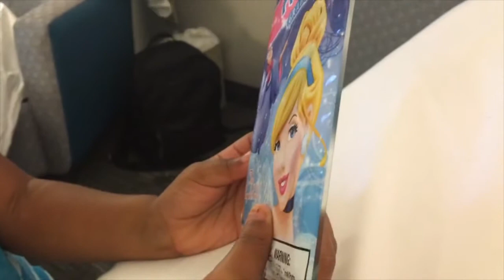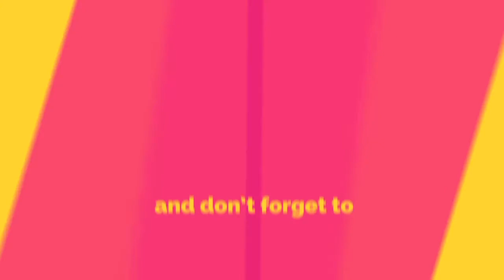We're Going to Disney World September 2016 | Episode 169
Our Walt Disney World Vacation in September 2016 is finally here. Lots of things happened this trip but first off we are starting with the drive to Florida and the reveal of our magic bands.
Who are The Lemons Sisters?  We are two sisters who share a lot of the same passions: God, Family, and DISNEY!  Oh yeah, we shared the same last name growing up, Lemons.